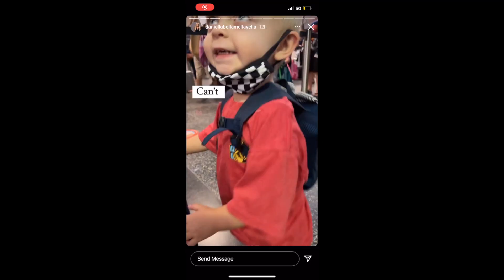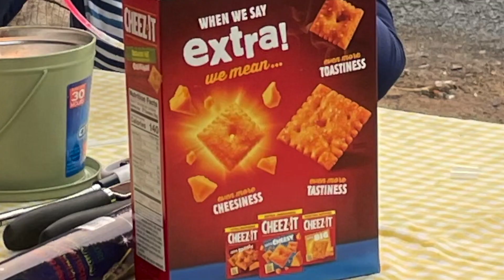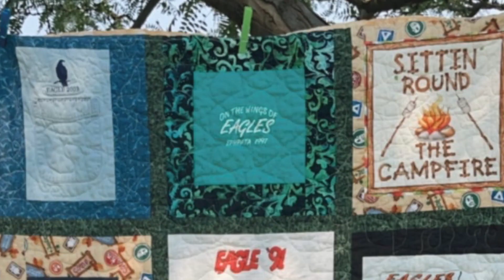Eagle Reunion 2021